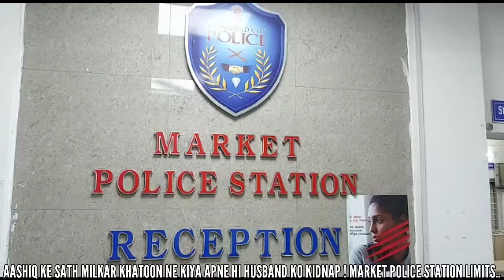AASHIQ KE SATH MILKAR KHATOON NE KIYA APNE HI HUSBAND KO KIDNAP ! MARKET POLICE STATION LIMITS..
FOR DETAILS :-
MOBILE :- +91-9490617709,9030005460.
CALL EVERY TIMES NEWS SUB EDITOR, SHAIK MURTUZA
FOR DETAIL :-
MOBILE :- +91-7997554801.